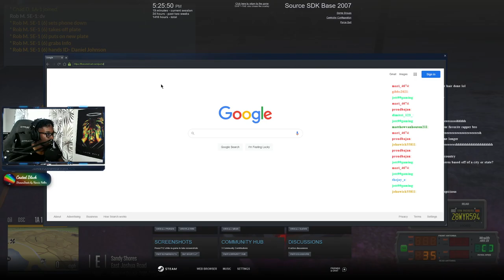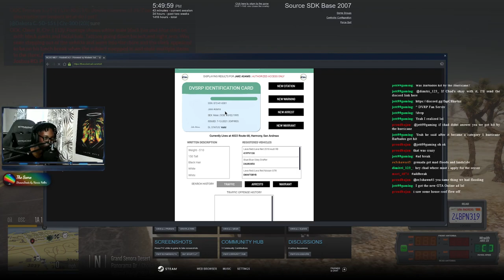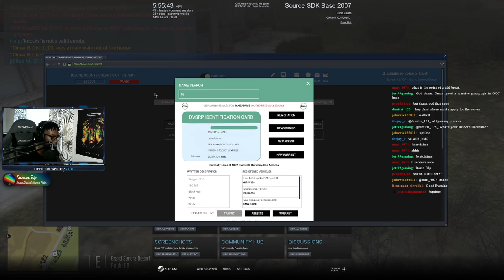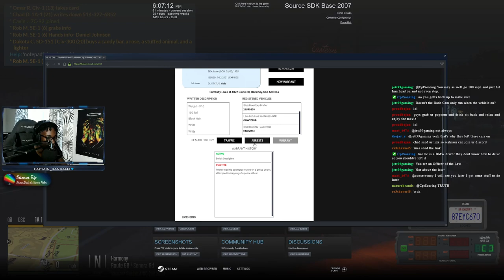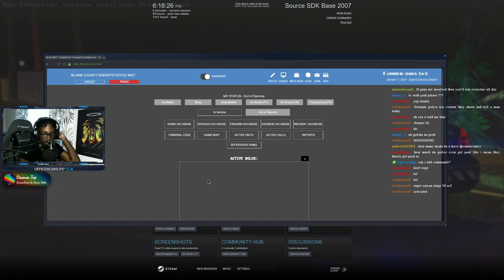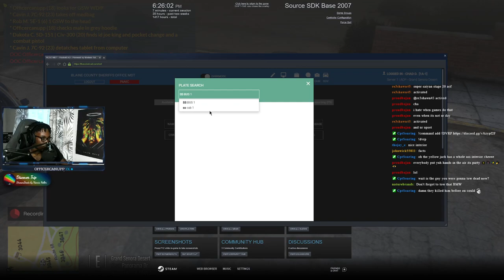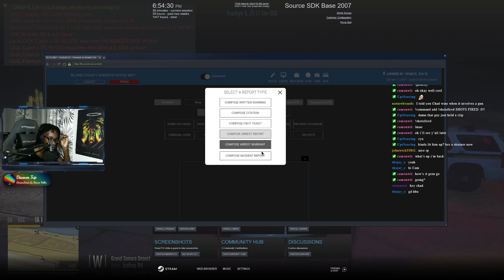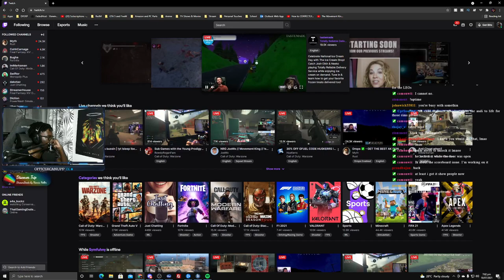Keeping Blaine County Safe || Diverse Roleplay (DVRP) || Conservancy LIVE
Welcome to a livestream of Diverse Roleplay from July 18th, 2021.

1. Ensure you meet all joining requirements.
2. Read through our frequently asked questions before proceeding with an application.
3. Ensure you have joined the DVRP Fan Server.
4. Go to join-process
5. Fill out the application
6. Complete the application with your best effort, honesty, and ability. Ascertaining that you provide accurate personal information, select your selected department, and accept the disclaimers and rules.
7. Wait for a response via the bot’s direct messages. Then, you will receive information about an interview server and you will have access to a channel in the fan Discord (request-an-interview), where FTOs/FTAs will ping the accepted role when they are doing interviews.